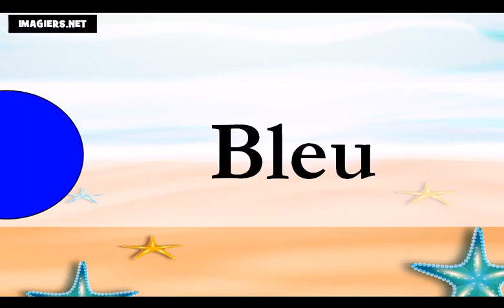درس الفرنسية = الألوان